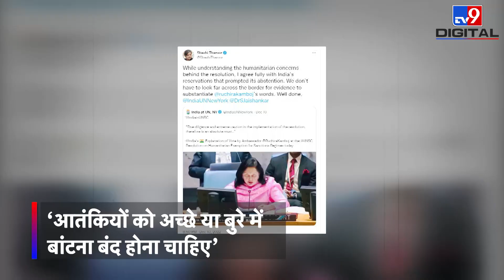भारत ने UN में नहीं किया वोट, Shashi Tharoor ने थपथपाई S Jaishankar की पीठ | Pakistan |UNSC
कांग्रेस सांसद शशि थरूर ने शनिवार को संयुक्त राष्ट्र सुरक्षा परिषद (UNSC) में एक प्रस्ताव पर मतदान से भारत के दूर रहने की सराहना की, जो मानवीय सहायता प्रयासों को प्रतिबंधों से छूट देता है. थरूर ने भारत को मतदान से दूरी बनाने के लिए विदेश मंत्री एस. जयशंकर की तारीफ की है.  उन्होंने ट्वीट करते हुए लिखा कि प्रस्ताव के पीछे की मानवीय चिंताओं को समझते हुए मैं भारत की उन आपत्तियों से पूरी तरह सहमत हूं, जिसने इसके बहिष्कार को प्रेरित किया.  शाबाश, एस जयशंकर.